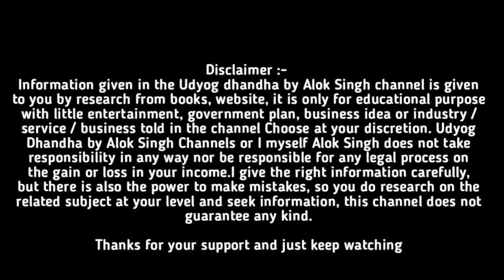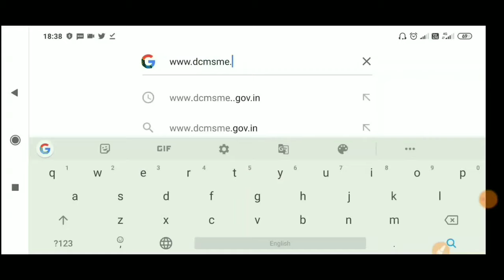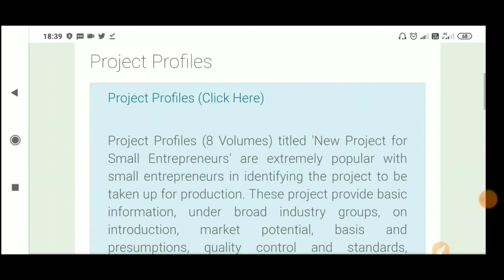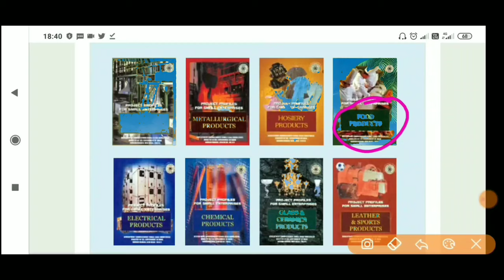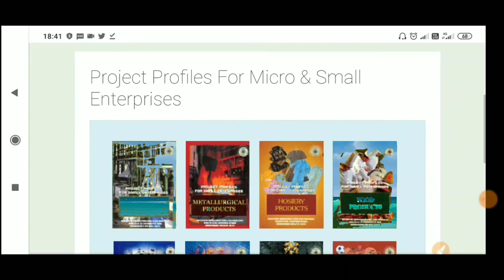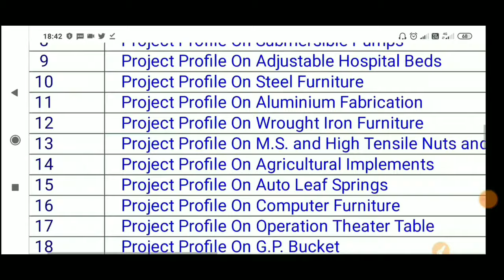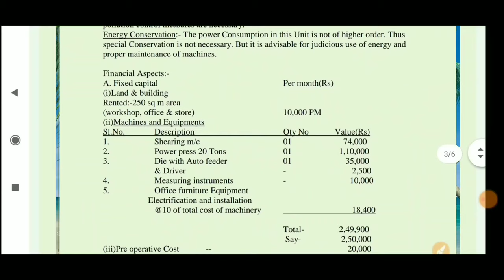Free project report kaise download Karen। Online project report । Udyog dhandha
Video mein free project report kaise download Karen jo ki online project report website mein uplabdh hai. Video mein vistrit jankari Di gai hai.

यदि आप प्रोजेक्ट रिपोर्ट की लिंक ओपन नहीं कर पा रहे है तो इस लिंक को ओपन करें

उपकरण खरीदने के लिए link को open kare

1. business का बाहुबली कैसे बने

आशा करता हूं कि यह वीडियो आपको अच्छा लगेगा।

धन्यवाद।